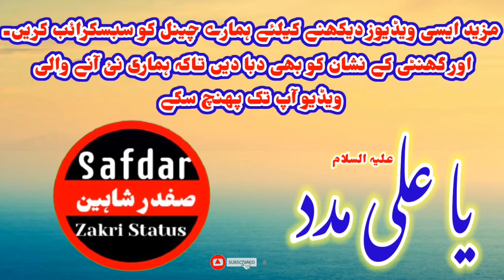7 Shoban Status | Zakir Gullam Abbas Ratan | Wiladat Hazrat Qasim a.s | Live Gashan